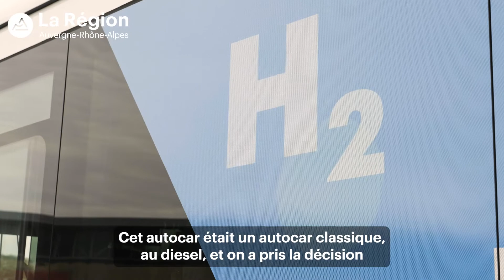Premier car hydrogène 100% Région